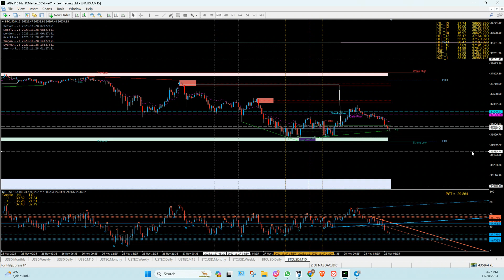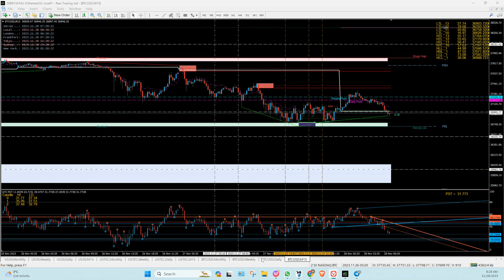Nov/28/2023, 7:43:06 AM